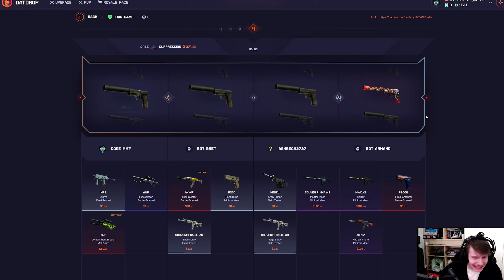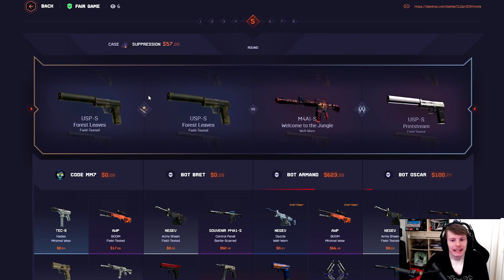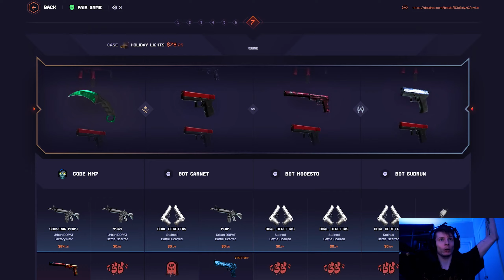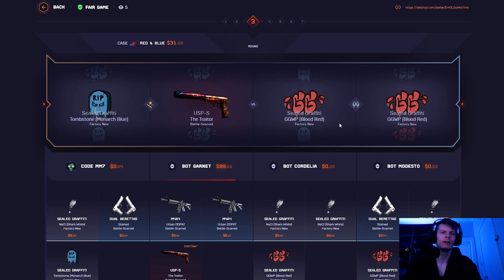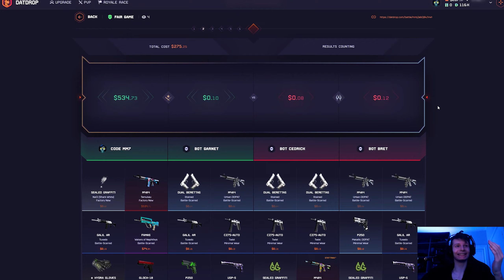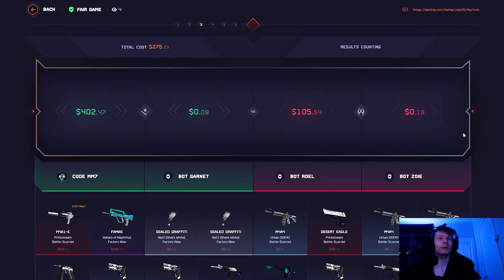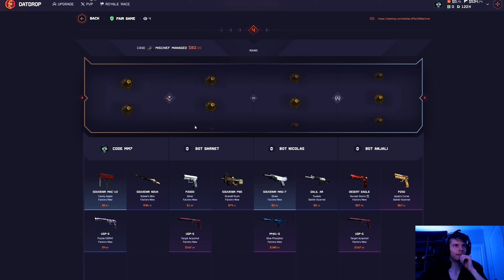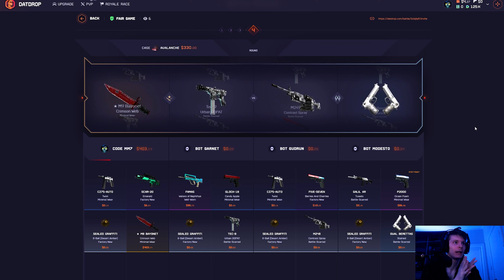M4A1-S WELCOME TO THE JUNGLE!